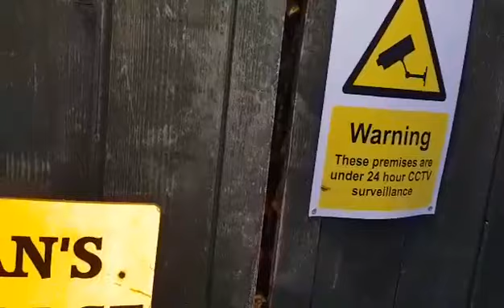COVID, nature and everything